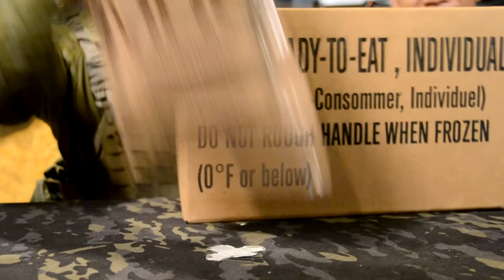รีวิว MRE Menu 9 Beef Stew (War Recommend)[EP.9]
คลิปนี้จะเป็นการสอนการกินMRE Menu 9 Beef Stew หรือก็คือ สตูว์เนื้อและยังสอนให้ทราบถึง อุปกรณ์ต่างๆในห่อไม่ว่าจะเป็นการอุ่นอาหาร หรือการ ผสมน้ำ อย่าลืมเข้าไปกดติดตามในช่องทางยูทูปด้วยน่ะครับ ยังมีคลิปอื่นอีกมากมายกำลังรอเพื่อนๆได้เข้าไปรับชมกันนะคับ

ลิงค์ร้านขายของ

ร้าน EbAirsoftThai ขายอุปกรณ์แต่งกายหรือเกียร์

ร้าน Commando Tactical Store ขายเกียร์

Follow more